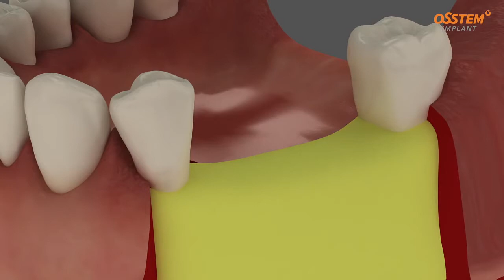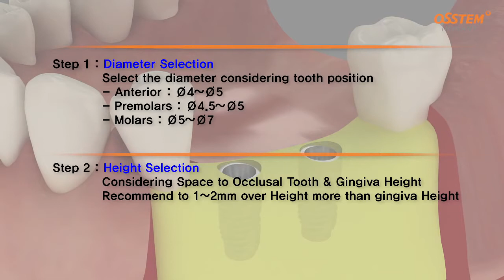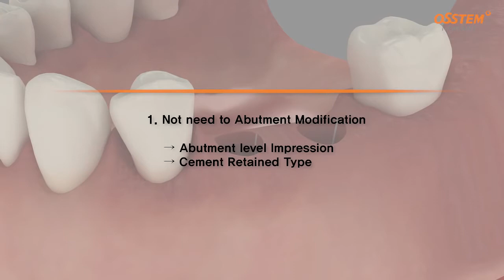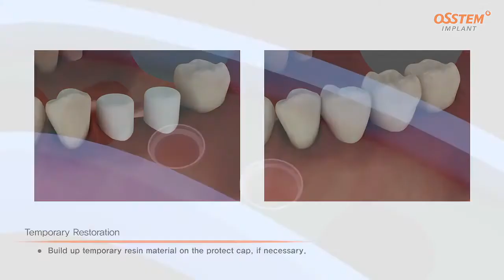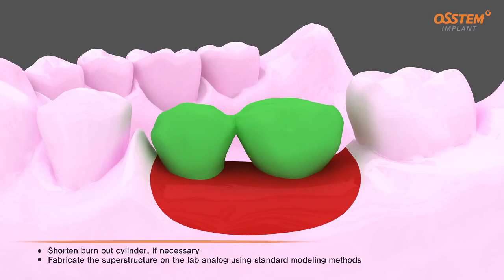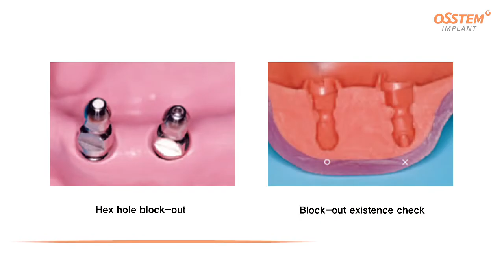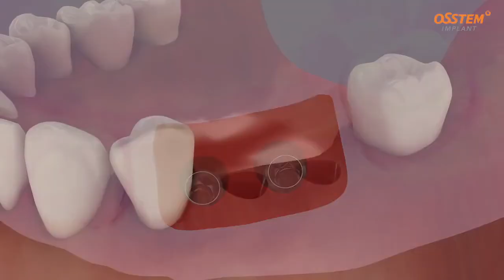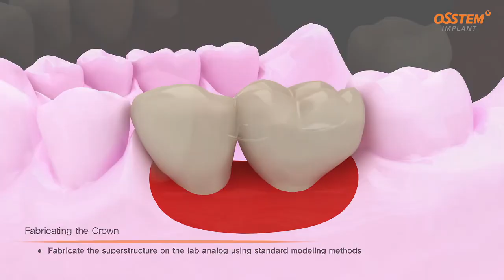OSSTEM TSIII Fixture Placement Impression taking Pick up and Transfer Impression Copings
Animation of the Full Surgical Procedure of TS III Fixture Placement. Including Impression Taking, Pick up and Transfer Abutment